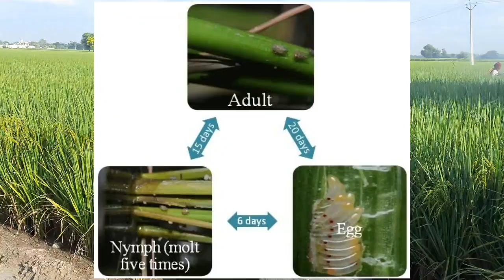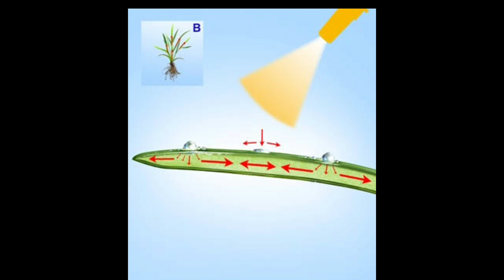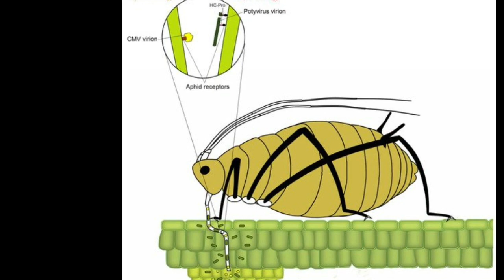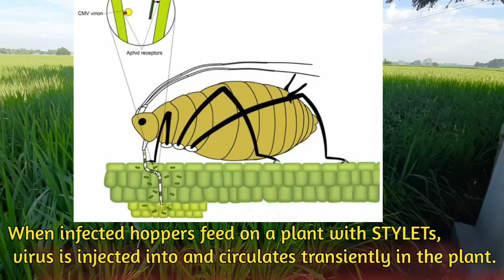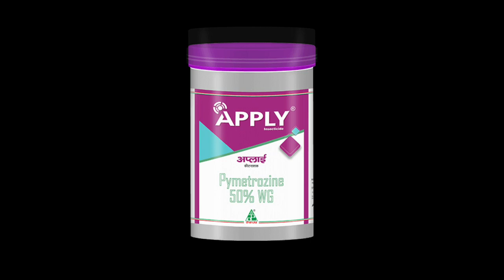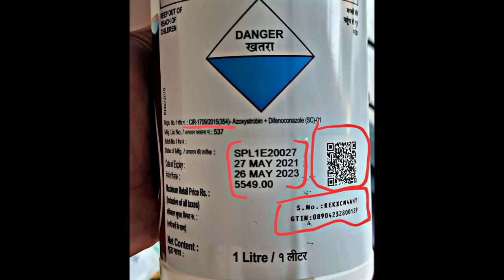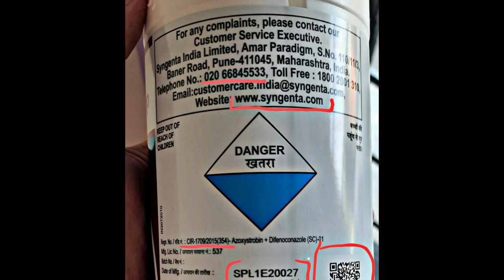Chess Syngenta Full Details, Paymetrozine 50WG, ਚੈੱਸ ਦਾ ਕਾਲੇ ਤੇਲੇ ਤੇ ਅਸਰ ‼️